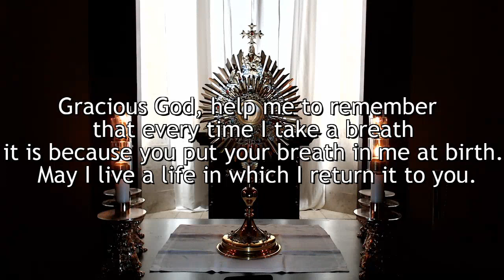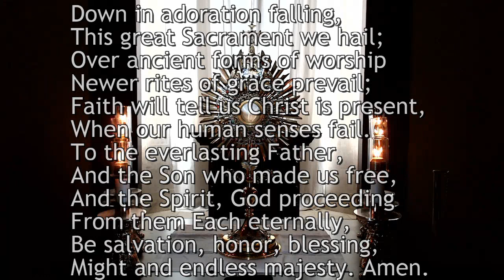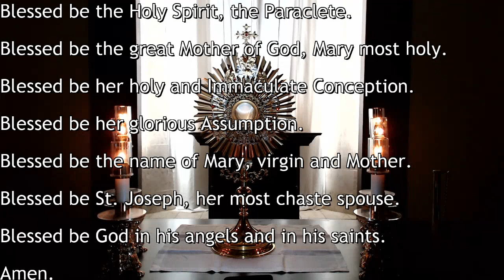Eucharistic Adoration & Meditation of the 7 Last Words of Jesus Holy Thursday 4 9 2020